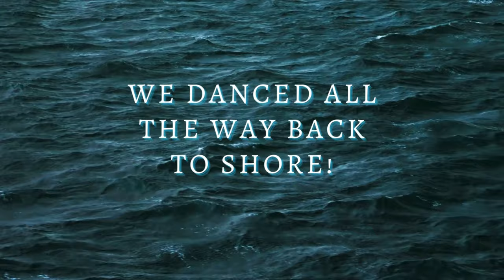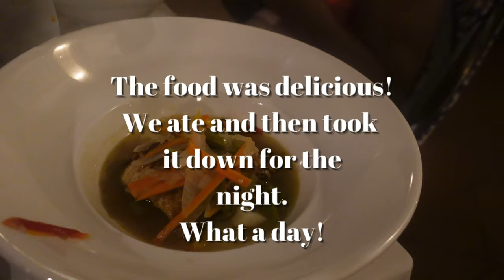Sandals Antigua Day 3 & 4 Catamaran Time!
The party continues! The friends have arrived! We had the boat rocking! Come along for the ride!